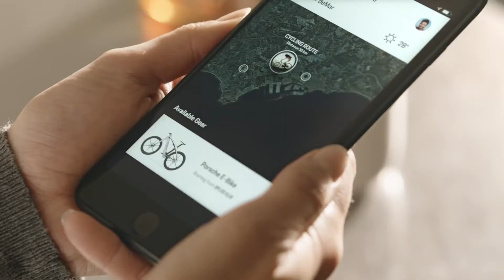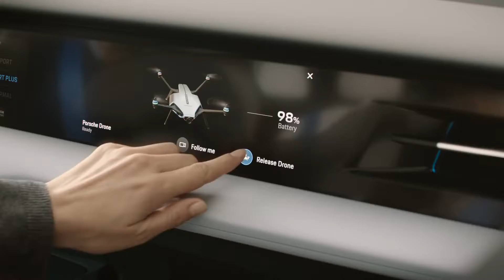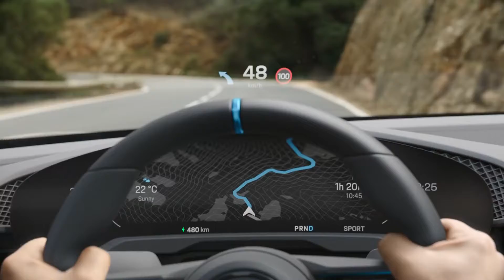Concept Study Mission E Cross Turismo – All you need to know